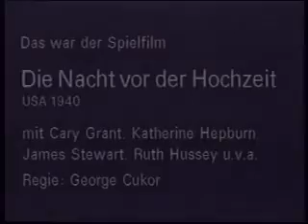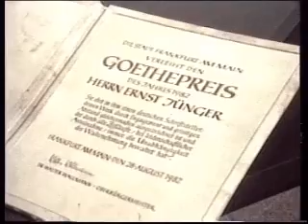ZDF 28.08.1982 Heute + das aktuelle sportstudio